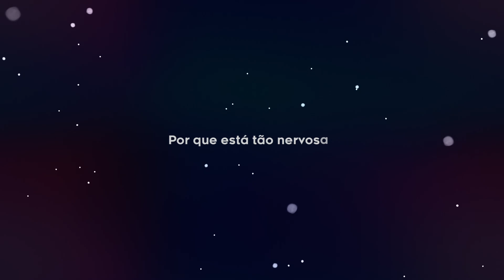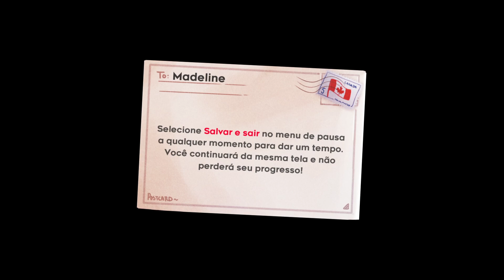Celeste - Inicio de Gamplay